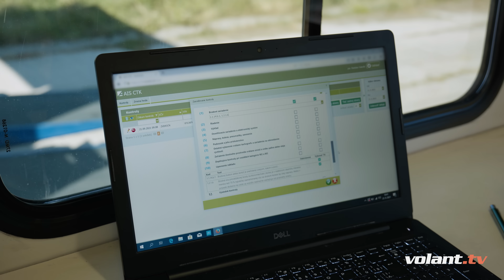Môj deň s policajnou mobilnou STK. Aká je v skutočnosti? - volant.tv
Veľa ľudí o nej hovorí ale ešte ju nikto poriadne nevidel a nezažil. Tak prosím, zoznámte sa - mobilná policajná STK osobne!

Kamera: Adrián Szelle
Strih a postprodukcia: Adrián Szelle